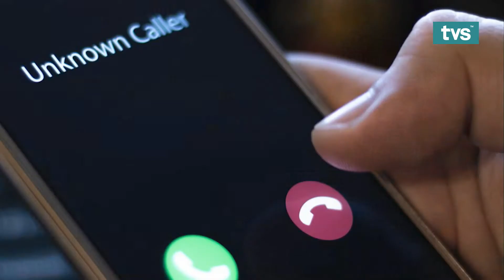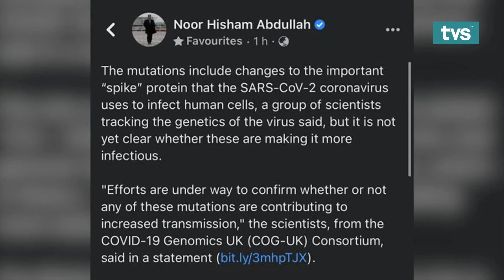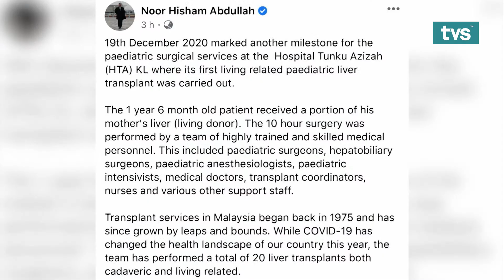TVS 6PM 热报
📌 砂教职会促加快学校网速  简化网络教学程序
 📌为解决宗教老师不足  砂教职会：政府可培训砂宗教老师
📌 政治分析员：3月份乃最佳举行选举月份